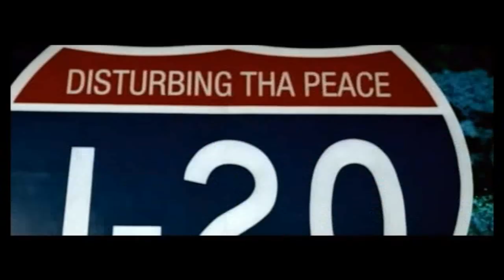I-20 - Break Bread (Ludacris & Bone Crusher)